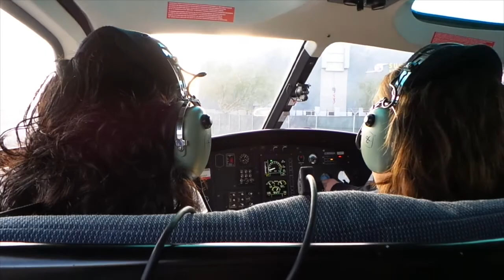VLOG à Las Vegas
🙏🏻 N'oubliez surtout pas d'activer la cloche 🔔 pour ne rater aucune de mes vidéos !

✘ FOLLOW ME ✘

▶ SNAPCHAT asciena